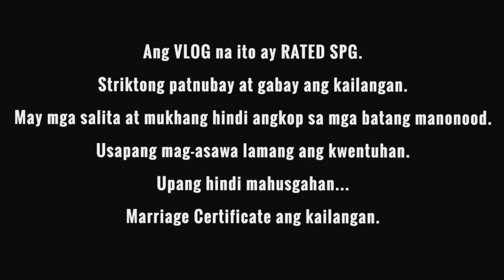Fast Talk by Melason